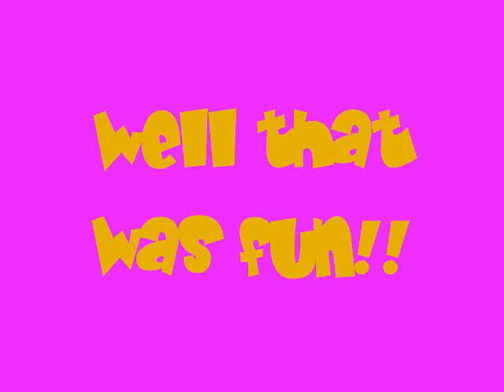My Friend.. Are WAYY better than yours!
A video i made for my friends!!

LOVE YALL!! enjoy!